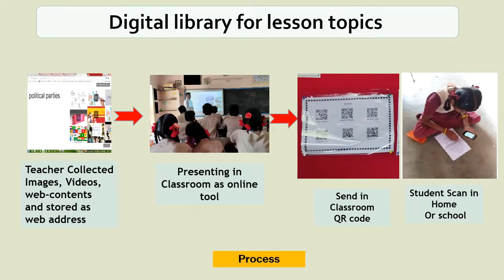37-National ICT Awards 2019 for School Teacher Elavarsan R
37-National ICT Awards 2019 for School Teacher Elavarsan R